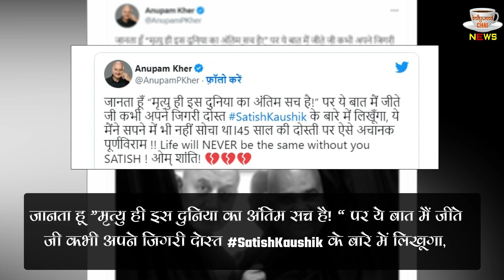नहीं रहे दिग्गज अभिनेता Satish Kaushik | Satish Kaushik Passes Away !!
Satish Kaushik Demise LIVE | Satish Kaushik Last Video 2 Days | Actor Satish Kaushik Passes Away | Bollywood Actor Satish Kaushik Passes Away At 66 Due To Heart Attack | Veteran Actor-Director Satish Kaushik Passes Away At 66